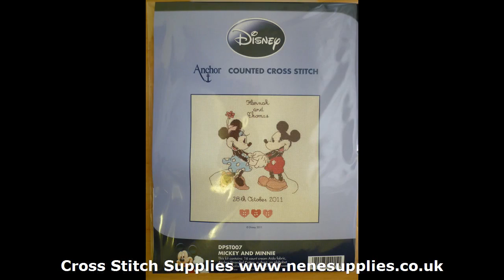counted cross stitch kits Cross Stitch counted cross stitch kits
This is another video in a series of videos showcasing counted cross stitch kits from Cross Stitch Kit specialist Nene Supplies Ltd.

counted cross stitch kits
Looking to find the best counted cross stitch kits?
Nene Supplies has a wide selection of counted cross stitch kits for every type of cross stitcher. Nene Supplies Ltd specialise in counted cross stitch kits

Whilst you are browsing don't forget to check out our accessories and packaging sections to stock up on essential items and check back regularly for exciting new additions to our range.

cheap cross stitch kits :
00:00:05  discount cross stitch kits
00:00:11  cross stitch kits
00:00:18  cross stitch designs
00:00:25  cross stitch patterns
00:00:32  cross stitching